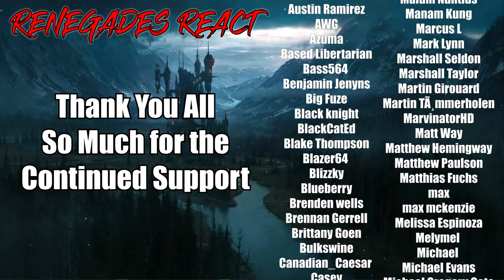Modded GTA 5 Hide and Seek is Bone Chilling - @SMii7Y | RENEGADES REACT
Patron Saints:

aaron patrick
Adam Gleaton
AlaskanJosh98
Alessandro Inzirillo
Alex
Alex Jay
Alexander Rost
Aliff Sonny
Alunnar
Amy Howell
Anathon
Andre Bradford C Diaz
Andres Vega
Andrew Davis
Andrew Inman
Angel Rivera
Anoj
Anton BjÃ¶rn Emilsson
Apple_Juice426
Arcane_Rogue
Arctic Fox
Arencano
Arkion
Ashley Short
Ashley White
Asrieldreemur
Austin Ramirez
AWG
Azuma
Based Libertarian
Bass564
Benjamin Jenyns
Big Fuze
Black knight
BlackCatEd
Blake Thompson
Blazer64
Blizzky
Blueberry
Brenden wells
Brennan Gerrell
Brittany Goen
Bulkswine
Canadian_Caesar
Casey
CHA0SXIII
Chance Jensen
Charles Rogue Dragon
Charleston Gamer
Chase Wagner
cheesesoda
Chris Dryden
Chrisian A Moore
Christina Carley
Christopher
ChronoVulpes
Church
Clock-Tok
Cody Barnes
ColdPhilly
Colton
colton biggerstaff
Coma Blitz
CommanderNomNom
Connor Brown
Corey Costello
Cowboy Coyote
CptBlitz
Crimson Reaper
Crimson Revenant
CursingThrone92
D
D.M.C.
Dana Mario
Daniel Gonzalez
Daniel Metcalfe
DanielFRod
Dark Lord
Dark_SinTeX
Darkcarkiller666
Darkened_SNIP3R
DarkPrime25
David Chisholm
Deathgrips099
Delta
DemonGamer67
Devin bristol
Dezso Teo
Dimitri Mendev
Donald Armstrong IV
douledamn
Dr.Skuller
dragonking unity
dubstepgamer X
DudeInBlue
DunnBeDa1
Dwayne Pope
DWhit
Dylan Tapp
Eagle Squad
Eddy Reinhart
Elias Cristerna
Elijah Moffett
Elliott Leeks
Eoin Conlon
Epic Bingewatcher
Eric Banks
ERIC BARTON
Erick Ruiz
Ethan Davis
Ethan Peregoy
Eviltwin01
Evo
Extinctionteam75
FaalofMan20
Faletlon
Finnishturska87
Fluffyfreshmeat
fly crap
fnaf3tank
FranklyHam
Freddy69
FunkyJunky22
Gamara204
Gamegod4
Garrett
Gary Platt
Gavin Hintz
Geno
Ghostrider Gold
godzilla 312
goldenluger
GoldenSun762
Grayscale
Grayson Benner
gunnerzblades
HailRedKing
Hastur, The Yellow King
HelBoy16
Henny Zhi
Hikoro
HimuraXIII
InquisitorXarius
Inverse Voltage
iPhoenixPlayz
Isaac Roa
Jacob Pollard
Jacob W.
Jacobus06
James Andersen
James Eugene
James Fernandez
James Nicholson
James Pagel
Jared Cappel
Jason Green
Jazz 1255
JD
JDawg9903
Jeffrey
Jeffrey Rillon
Jeremy Kaulmann
Jestapath
Jim Kerrigan
Jimmy Nguyen
Johan Cedillo
Johan Stenfelt
John
John Cabral
JohnFastolf101
Jonathan A Vicars
Jonathan Rager
Jonathon Forney
Jordan
Jordan Wu
Joseph Allan
Joseph Dungan
Josh King
Joshua Gair
Joshua Sharer-Martin
Joshua Webb
Jovan Ramos
Juan Garcia
Just Chris
Justin
KaijuPaladinGabriel
Kara Rohlman
Kau Komori
Kay Scruton
Kelvin gaming
King Joe
klmx
kris cook
Kristian Laber
Kwang Chul Kim
Kylen
Lake Hawk
Landon Hiles
Laptop759
Lazzy
Lea
LeaderBlue
Lily Panda
Lindsey Rapisarda
Lj O'Rourke
Lofti
LovetheDove
LRC Napkin
Lucas Hogh-Janovsky
Lucius
Luckless
Luis Hernandez
Luis Soriano
Luke Byers-Jones
Majorkingbob
Malum Nuntius
Manam Kung
Marcus L
Mark Lynn
Marshall Seldon
Marshall Taylor
Martin Girouard
Martin TÃ¸mmerholen
MarvinatorHD
Matt Way
Matthew Hemingway
Matthew Paulson
Matthias Fuchs
max
max mckenzie
Melissa Espinoza
Melymel
Michael
Michael Evans
Michael Gregory Cote
michi_9871
Mighty Snake
Miguel Castillo-Bailey
Mikaal mcqran
MoistureMolly
Monsi7
Mr. Happy
Mr. I Like Spam
Mystique Meredith
Name Unknowner
Nathan Fair
Nathan Prieto
nek
NexusDreamZ
Nicholas Delcambre
Nick J
Nicolas Dealey
Nightwolf37
Noah Barnhardt
Noah Morgan
Nora Schnee
Noran Maann
Nova Rose
NullVoid
Oax Al
OhHai_Its Joe
OKTOKAT
omar
Omniczar
Owen
paranoid mind
Patience Daniel
Peter Keogh-Lynn
Phantom Pyralis
PhantomICE87
Philip Munoz
Phillip J Smith Jr
Plaguemonk42
PotterBrony
Ramon Moreno
rashaun moore
ray kent
Reaver Daemon
Recurve Gaming
Redemption
Rerekura mataamua
Richman1887
Rick Hound
RiZen
Robert F. Atrozskin
Robert Farrow
Roninn Hasstings
Ronny123
ross lingard
Roy Marax
ryan anderson
Ryu
SÃ¸vuOwO
Sandru
Sant25
Scar
Scott Slade
Scott Wright
Sean Anderson
SeaRaccoon
Shadow Quill
ShaiGuy
Sharkman
Shimell Williams
SilentValor
Singed Corpse
SlayerG88
Slendecker
Sliksick
Slip
smite me god
SNIPERSLAYER999
Snow
Somerandomguy
Son_of_Nemesis
Son_of_Revan
SouthStar
speeder2020
Sref
stephen crowell
stevmaster11
SuperMandibleClaw
Syenna Lupfer
Szymon K.
Tenebris Narud
tentaculls
Tesla116
TFrenchCanadian
The Manx
Theironcart
TheLoneLogan
TheQ651
TheTinman1996
Thezion1111
Thomas Martin
Thomas S
T-Money
Tokusa
Tomas Barreda (Tomyhill)
Touch Me
Travis Tierney
Tribal Typhoon
Tristan johnson
TrueAuraGuardian
Tshad Oswald
Twigo
Twiska
Tyler bandin
Under
Underuins
Unksa1198 Why
Valkyrie
Van Hohenheim
Videogamefreak34
Voltage
Vueko
weber_ dk
WeskerStars1987
William A. Riley
Willie Broughton
Wok
Wolfe26
Wulfric
X3ra
Xankoshu
Xavier Lavoie
Xaviro_
Xicen
Xmnan
yeetyeet 277
Yuriko
Zekria
Zone Z1